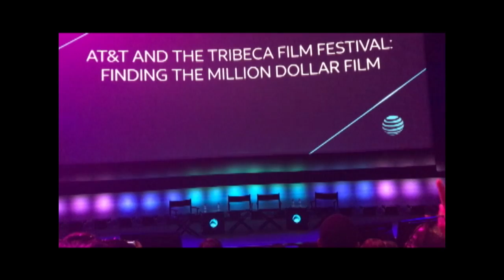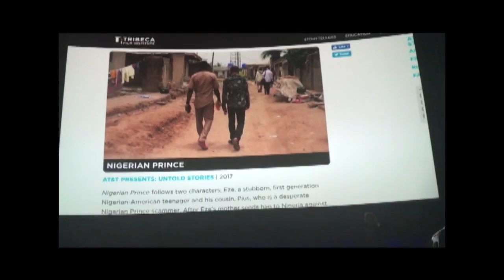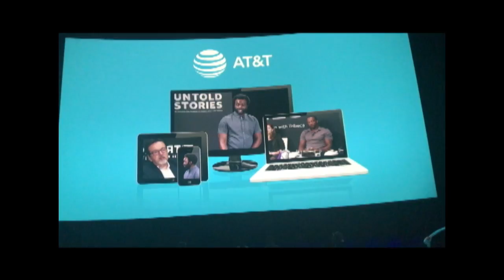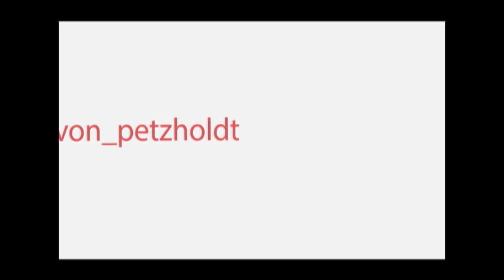Tribeca Film Festival 2018 - Untold Stories 2018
AT&T and Tribeca Film Festival -Finding the Million Dollar Film Featuring Untold Stories

Follow my parrots on Instagram @faith_hope_destiny_angel